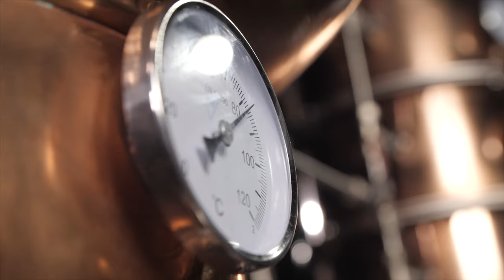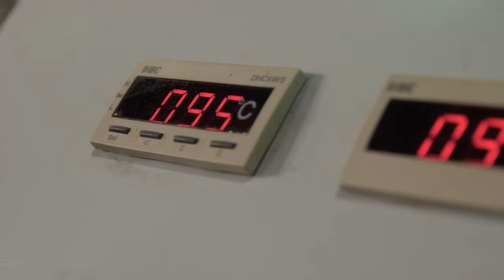DES® DWA Bubble plate columns 500l SPOT 4K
This multipurpose pot still is designed for making different alcoholic beverages.
It is a two rectification column still, manufactured for modern type distillation
and obtaining high proof alcohol in a single run.